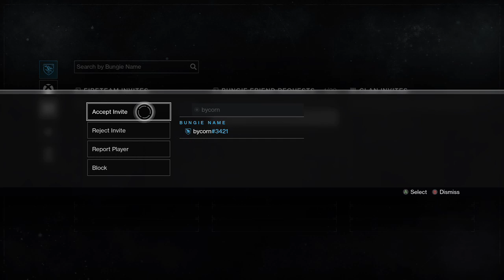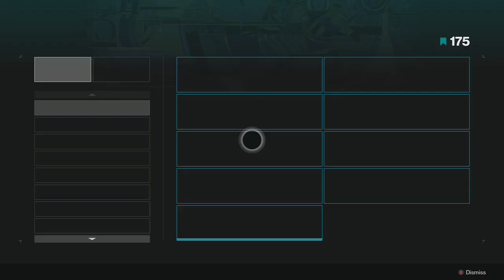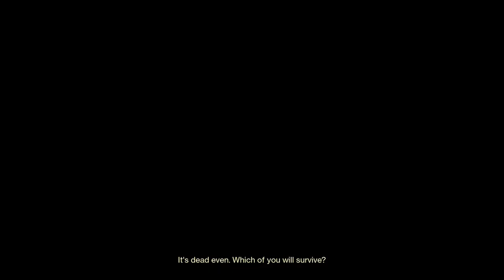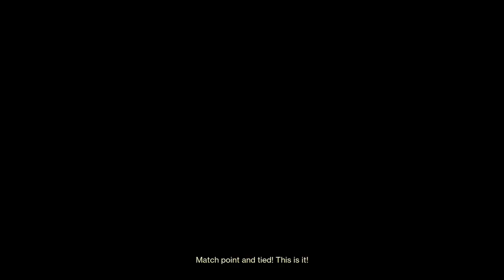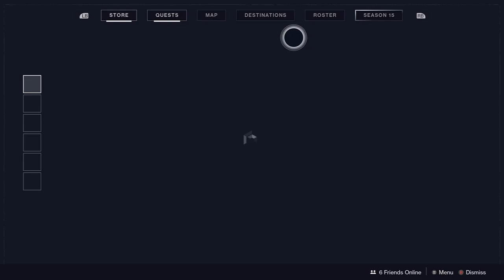Destiny 2 part 111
Part 111 of me playing Destiny 2.  Working on the weekly challenges and the event.  Got some stuff done and was about to start grinding out strikes for that challenge and then Destiny 2 decided maintenance and kicked me out so I ended early.